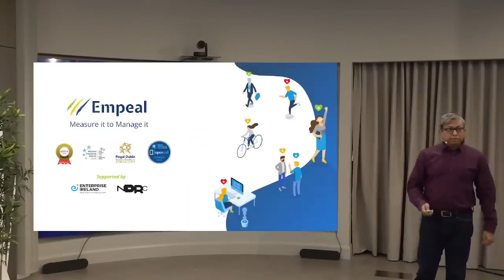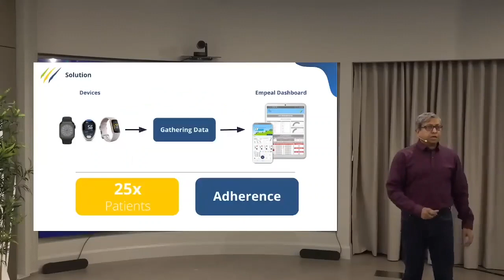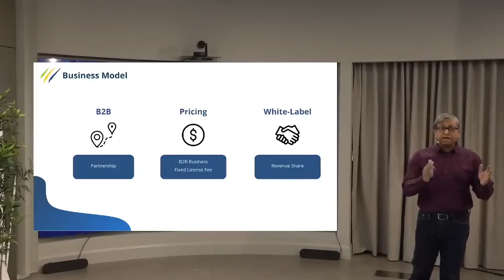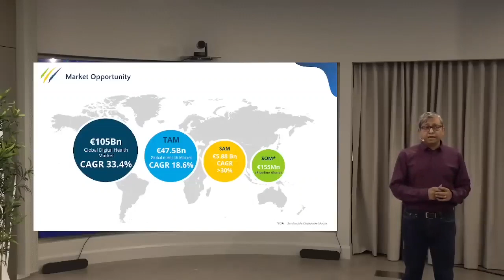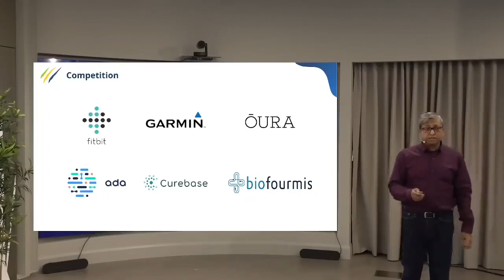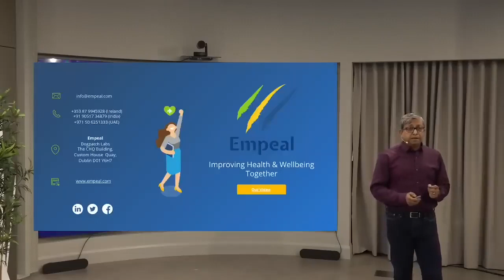Empeal Pitch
Aurobinda's pitch on behalf of Empeal for the Huawei scaleup program in collaboration with Dogpatch labs.